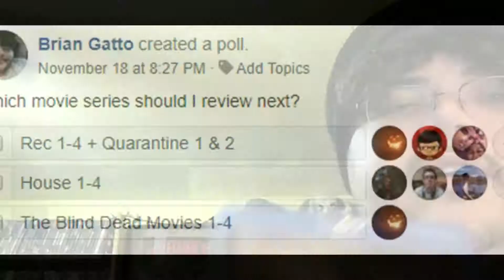REC 2: Infection Movie Review - Horror Show Entertainment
And the terror continues!!